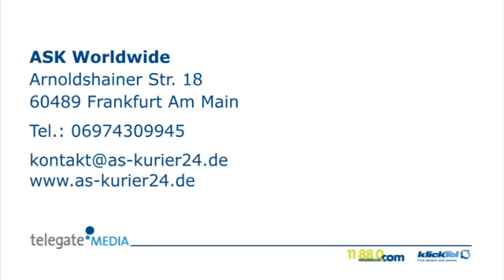Beförderung Von Gefahrengut Frankfurt Am Main ASK Worldwide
ASK Worldwide in Frankfurt Am Main ist Ihre erste Wahl, wenn Sie nach Beförderung von Gefahrengut oder Kurier-Flatrate suchen. 18, 60489 Frankfurt Am Main. Besuchen Sie uns auch unter der oben genannten Webadresse!